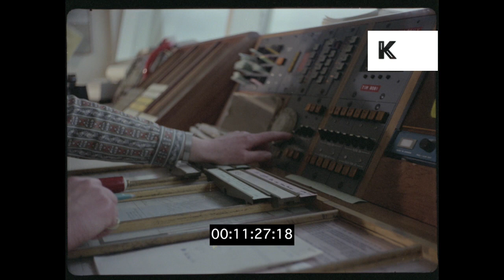1970s, 1980s UK Airport, Control Tower, Tarmac, HD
1970s, 1980s UK Airport, Control Tower, Tarmac, HD from the Kinolibrary Archive Film Collections. To order the clip clean and high res for your commercial project or to find out more Available in 4K. Clip ref CHX1369.

1982 OTS Air traffic controllers looking out over runways, planes taxiing. Various aircraft movements arriving/leaving terminal gates. Also interiors of control tower activity.